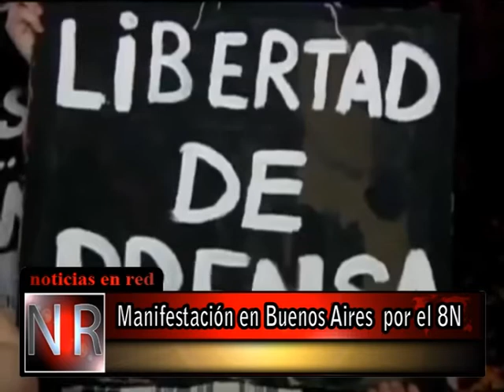8N en Capital Federal - Noticias en Red #6